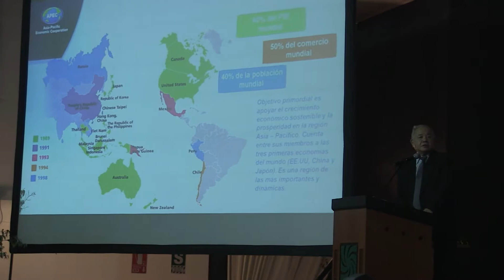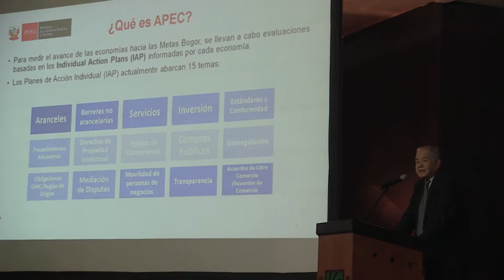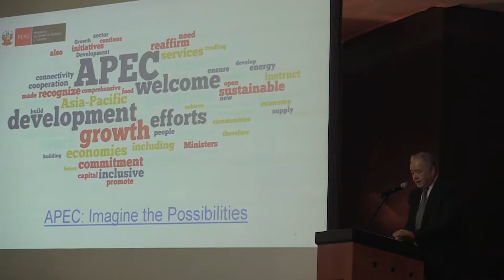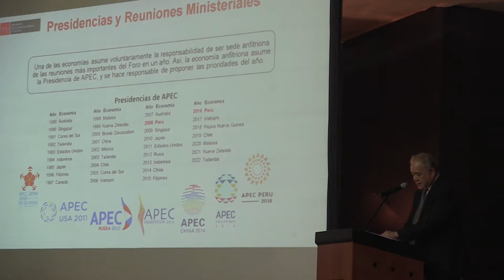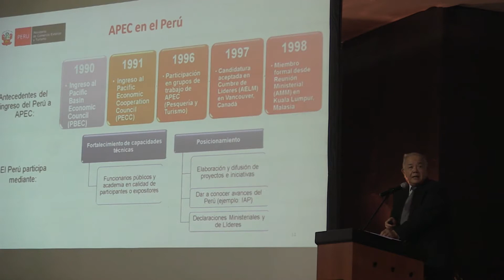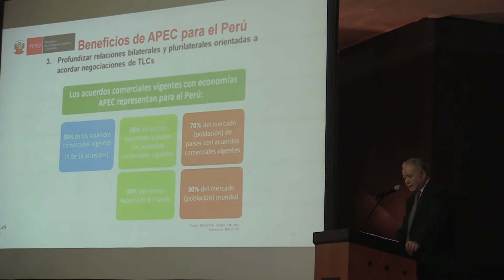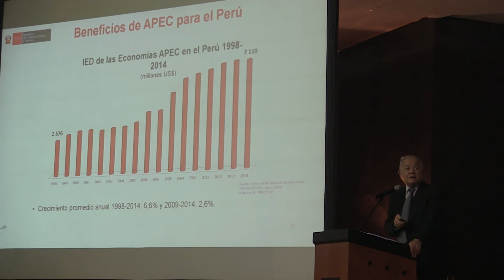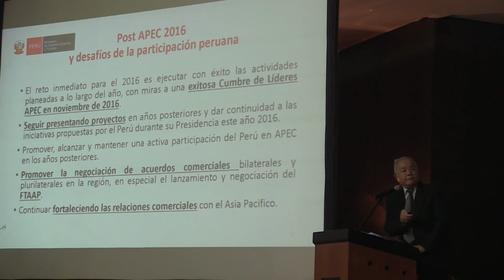El APEC y el Desarrollo del País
Expositor: PhD. Julio Chan